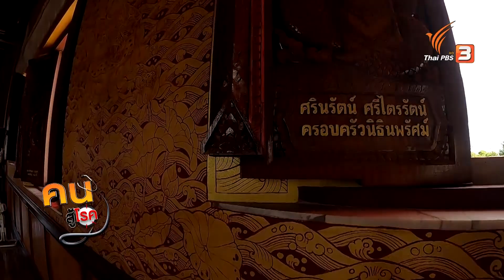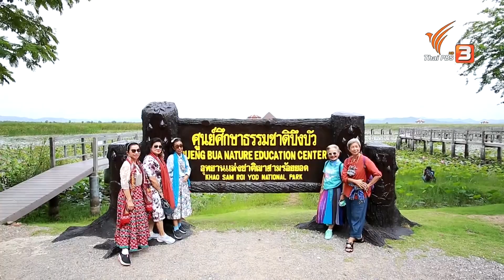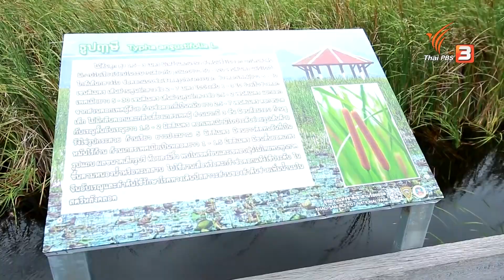วัยเก๋าเที่ยวไป เรียนรู้ไปที่เพชรบุรี และประจวบคีรีขันธ์ : เก๋ายกก๊วน (11 ก.ย. 63)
แนะนำสถานที่ท่องเที่ยวที่มีความแปลกใหม่ใน 2 จังหวัด คือเพชรบุรี และประจวบคีรีขันธ์ เริ่มต้นที่วัดนอกปากทะเล ชมความสวยงามของวิหารเรือ ต่อด้วยวัดอ่าวน้อย เที่ยวชมพระอุโบสถแกะลวดลายไทยทำจากไม้สักทองทั้งหลัง และเดินขึ้นทางเข้าถ้ำพระนอน ชมวิวทะเลอ่าวประจวบสุดลูกหูลูกตา ปิดท้ายที่ศูนย์ศึกษาธรรมชาติบึงบัว สบายตาไปกับแหล่งน้ำจืดที่มีบัวหลากหลายชนิด

ติดตามชมในรายการคนสู้โรค ช่วงเก๋ายกก๊วน วันศุกร์ที่ 11 ก.ย. 63 เวลา 15.05 – 15.30 น. ทางไทยพีบีเอส รับชมย้อนหลังได้ทาง